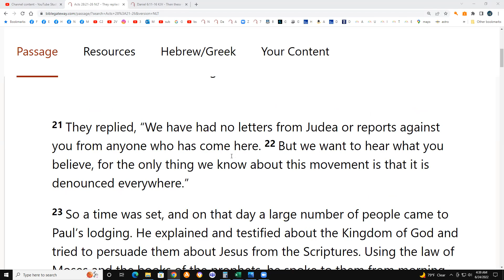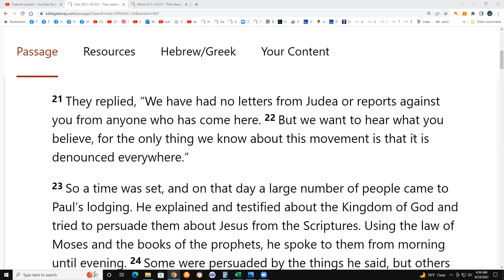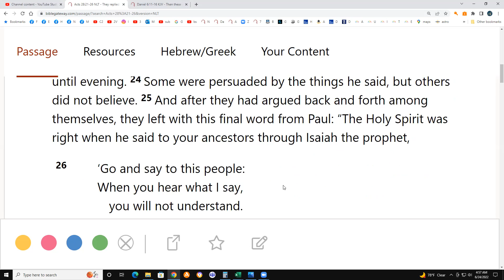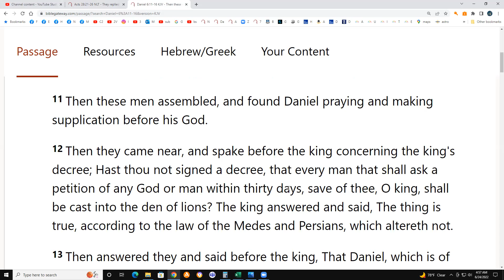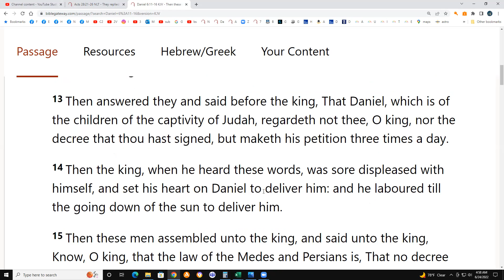Acts 28:21-26 & Daniel 6:11-16